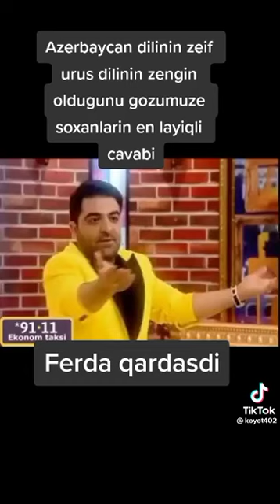30 aprel 2022(1)